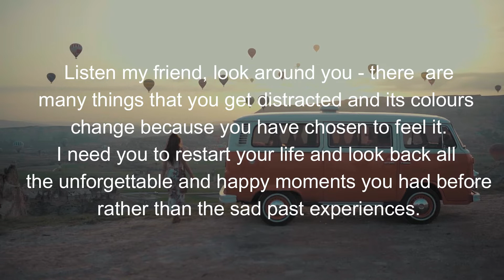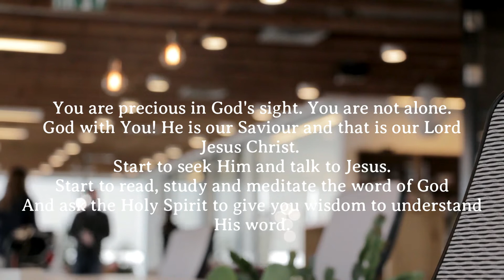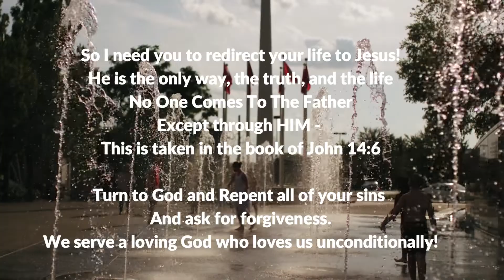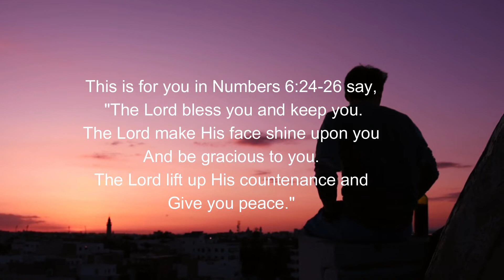NEVER GIVE UP! - WATCH THIS! Life Motivation World